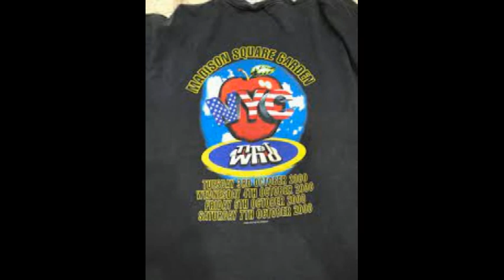The Who - Pt. 2 - Madison Square Garden - NYC, NY - October 7, 2000 - "MACS"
SETLIST:
You Better, You Bet
Who Are You
5:15
Won't Get Fooled Again
Magic Bus
The Kids Are Alright
My Generation

Excellent "Audience" Audio with Slideshow...

NOTE: Opening Act was The Black Crowes with
special guest Jimmy Page...